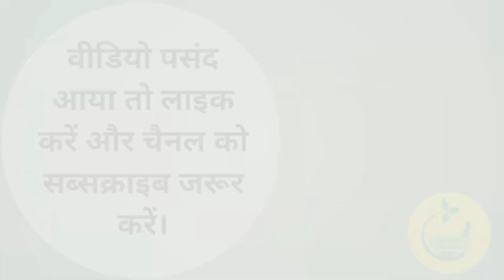गर्म पानी पीने के अद्भुत फायदे | Amazing Benefits of Drinking Lukewarm Water By Rajiv Dixit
benefits of drinking hot water
गर्म पानी पीने के फायदे इन हिंदी
benefits of warm water
garam pani pine ke fayde
what are the benefits of drinking hot water
subah subah garam pani pine ke fayde
गरम पानी पीने के फायदे
गर्म पानी पिने के फायदे
गर्मी में गर्म पानी पीने के फायदे
खाली पेट गर्म पानी पीने के फायदे
drinking hot water benefits for health
benefits of drinking water
benefits of drinking hot water in hindi
गर्म पानी
benefits of water
hot water drinking benefits
drinking hot water benefits

Follow kare Ayurved aur Hum ko--

आयुर्वेदिक किताबें---

रोगी स्वयं चिकित्सक पार्ट 1

रोगी स्वयं चिकित्सक रोगी स्वयं निरीक्षक

आयुर्वेद संग्रह

You can also Buy ayurvedic Products via these links:-

Dabur Giloy Neem Tulsi Juice

Patanjali Divya Giloy Ghanvati

Baidyanath Giloy Juice

ayurvedic products

pure organic desi ghee

Ayurvedic Hair Shampoo

Organic Honey